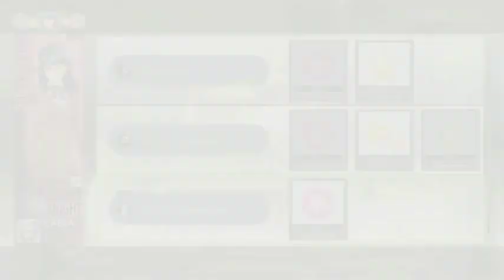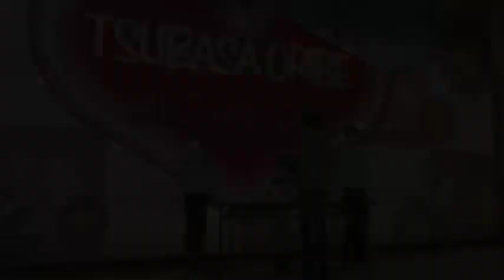Let's Blindly Play & Perform! Tokyo Mirage Sessions FE Encore Episode 6 2nd Intermission part 2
We do a couple of quests and have a derp -- Watch live